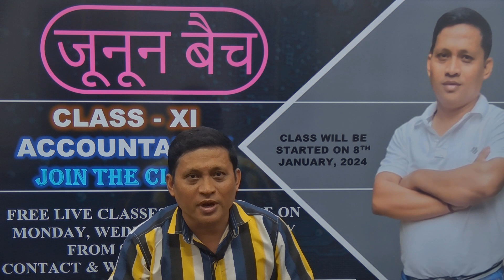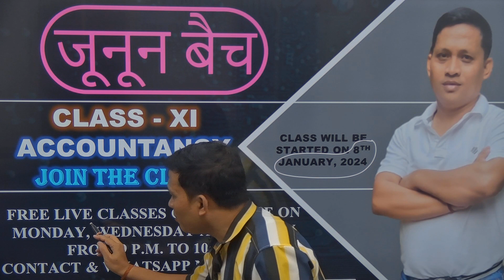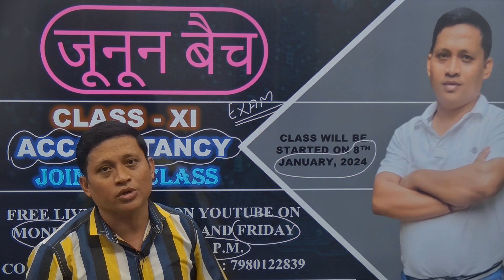II WEST BENGAL II JUNOON BATCH II ACCOUNTANCY II CLASS XI II